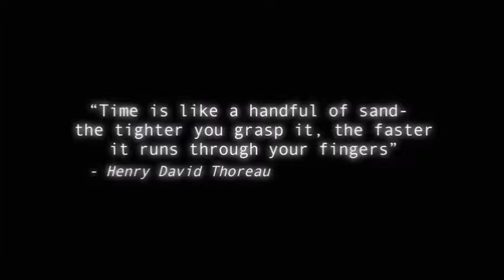Autolux Plantlife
London Time Lapse